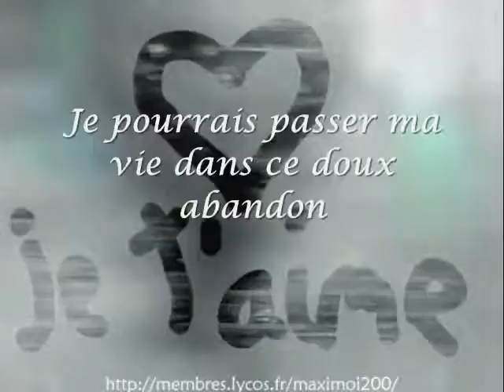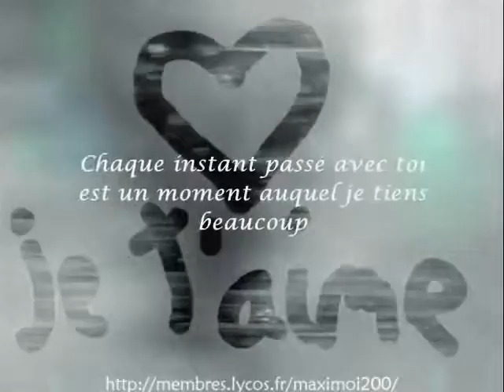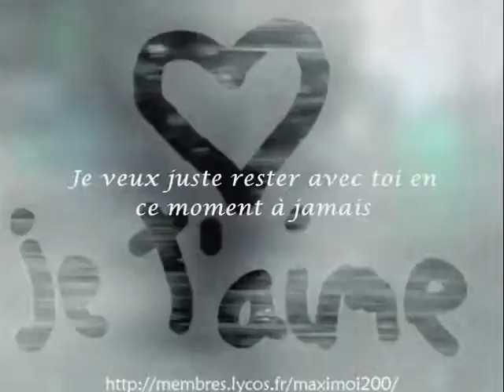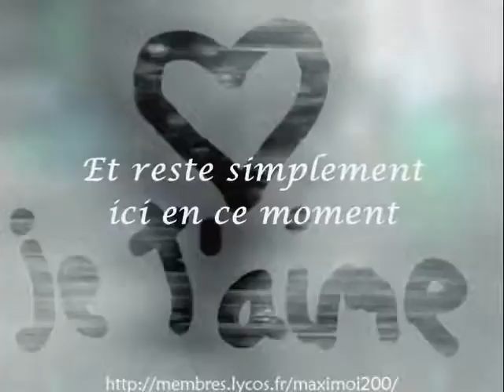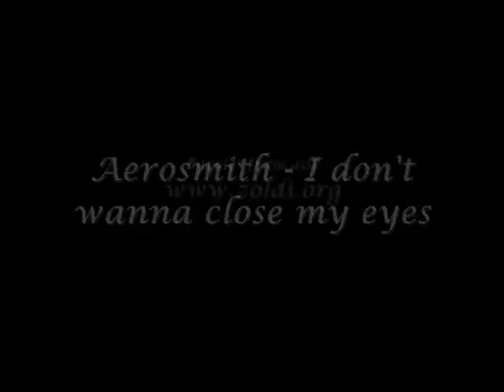Je ne veux rien manquer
Amour
Love
Amour Vrai
Traduction Français
Lyrics Français